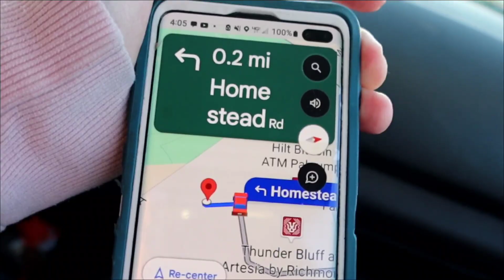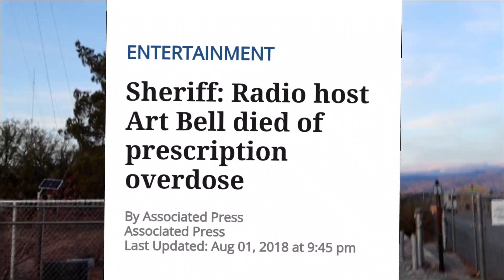In Search of Art Bell! Traveling to the Kingdom of Nye in Pahrump, NV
Mr. Z and I decided it was time to take a road trip to see if we could find the home of radio icon, and broadcast legend, Art Bell. Although Bell passed away in 2018, his show, "Coast to Coast," is still broadcast today. The trip to Pahrump took about an hour, but one thing is certain, the views were spectacular! After some confusion, we did find Art Bell's home, complete with all of the antennas!